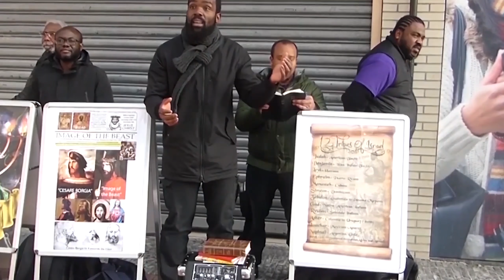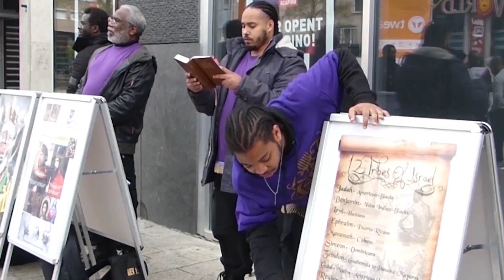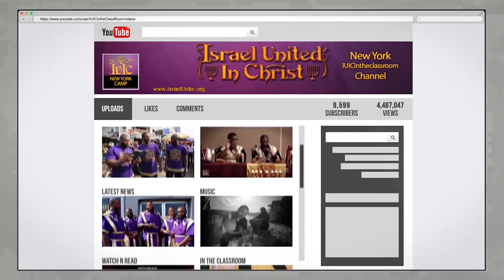The Israelites : Hende Muhe No Meste Bisti Panja di Homber!